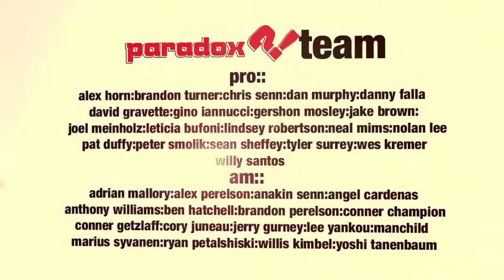paradox experience: BRANDON TURNER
mr. turner comes clean with this line and the rap